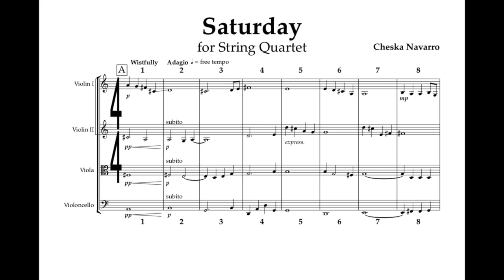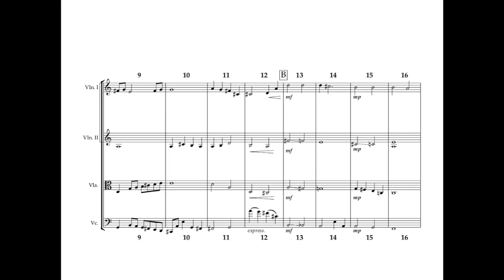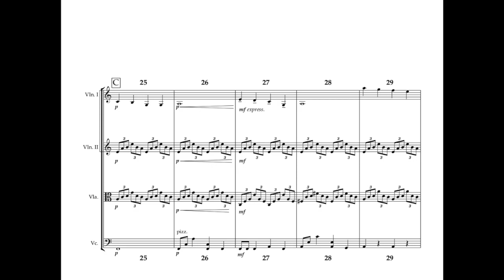My first time writing for live string quartet! | Saturday by Cheska Navarro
I wrote a string quartet about working a job I hate on Saturdays :)

Composed by: Cheska Navarro
Recorded with Northern Film Orchestra's String Quartet players in Manchester, UK.

Learn more about me and my work on Instagram @cheska_yo